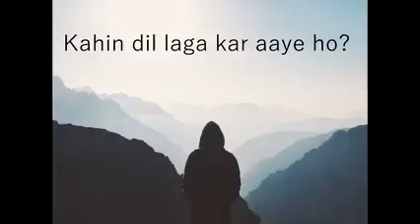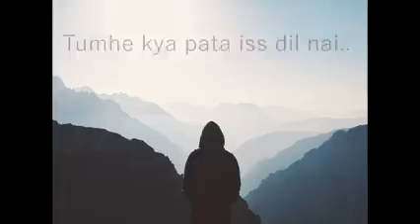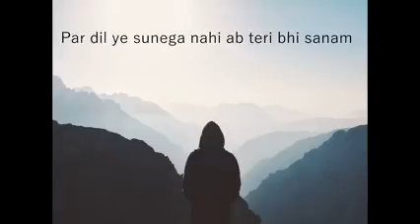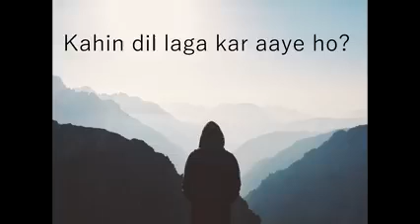Aisi Bhi Kya Baat Hai |Aditya Yadav| 2024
Lyrics -Aditya Yadav

Singer -Aditya Yadav

Lyrics:

Aisi bhi kya baat hai...

 tum kyon muskura rahe...

Kahi Dil laga ke aye ho..

Ya Dil 💔 se haar gye..

Aisi bhi kya raat hai..?

Tum so nahi paa rahe ?

humse na pochho hum to kya kya kar gaye...

jo na karna tha hum to oh bhi kar gaye ...

kbhi dil laga ke aye the ...

ab dil se haar gaye ...

WATCH THE VIDEOS  FOR THE REST OFMY LYRICS)